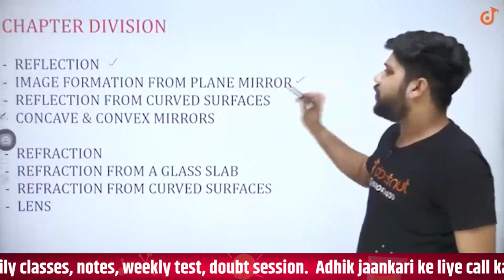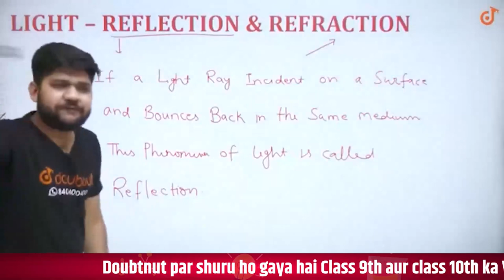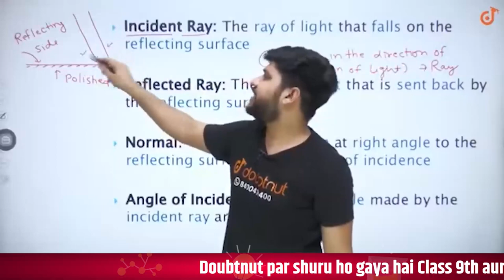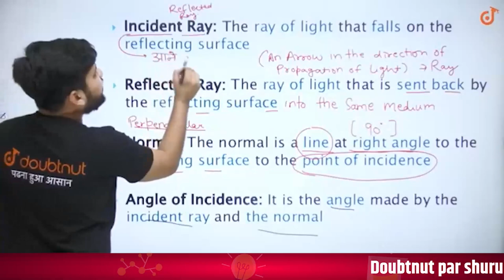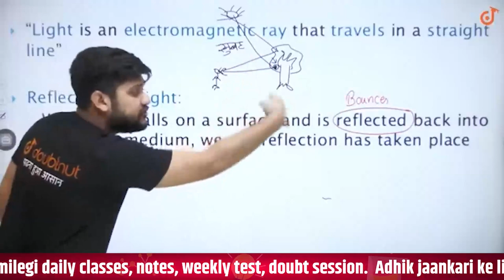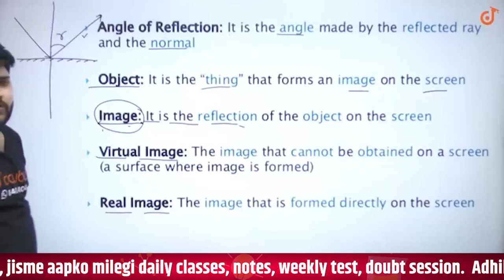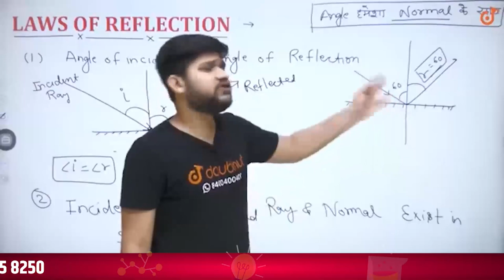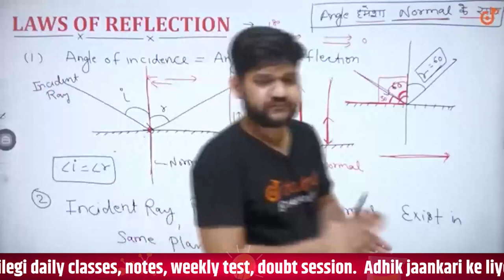Light- Reflection And Refraction | Class 10th NCERT | Science | Doubtnut | Sachin Sir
Iss video me Sachin sir Light ( Reflection And Refraction ) discuss Karnge sath me ye video aapko boards exam preparation ki taiyaari me help karega.

Online Class में  Admission लेने के लिए नीचे click करें :

🌎Course Ka Link:
👉Class 10 | CBSE Boards | English Medium:

 0:00 - Introduction ( Light )
 0:50 - Chapter Division
 8:04 - Light- Reflection and Refrection
 32:48 -  Laws of Reflection

Light is electromagnetic radiation which shows both the properties of waves and particles. It is the form of energy and also keeps the Earth warm. It exists in the form of tiny energy packets known as photons. Each wave consists of the wavelength or the frequency.

👉 Have Any Query? Ask Us.